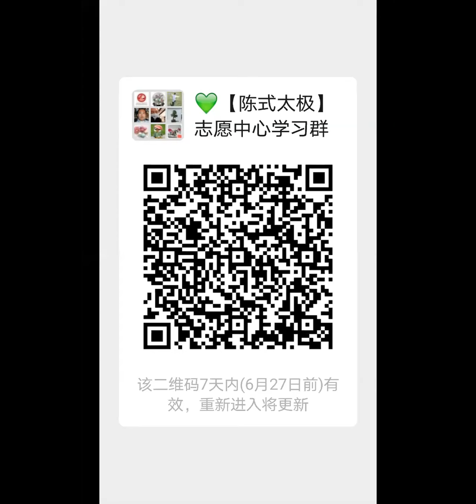陈氏太极2020-6-21|志愿者活动